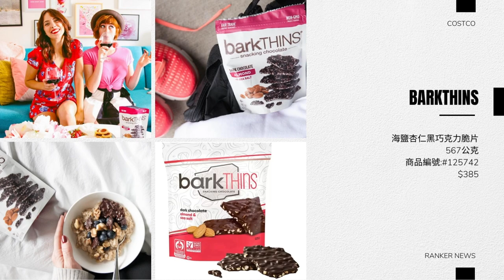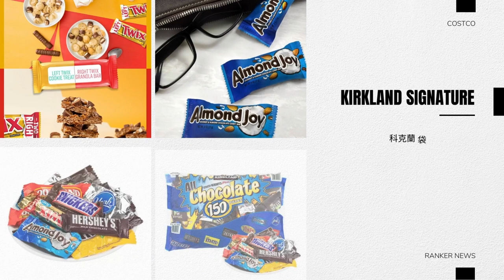Costco 好市多 ▸ 糖果巧克力 TOP 30 ∥好市多糖果∥好市多巧克力∥好市多必買∥好市多推薦∥好市多新品∥好市多無限回購∥大家都在買好市多∥露營必備零食∥美國巧克力∥美國糖果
★ 記得「訂閱」以獲得最新「好市多優惠情報」及「好市多新品資訊」★ 👍
▸ 記得按下「喜歡」並「留言」告訴我們「已訂閱」喔 ◂

- 雀巢 奇巧 迷你威化巧克力家庭號 16.7公克 X 60條 商品編號:#89591
- Cemoi 82% 黑巧克力 100公克 X 6入 商品編號:#133667
- 哈瑞寶 金熊Q軟糖 1公斤 商品編號:#205303
- BigFoot 海鹽檸檬糖 150公克 X 6包 商品編號:#121207
- 費列羅 金莎 600公克 商品編號:#14384
- Sincero 72% 海鹽黑巧克力 莓果奇亞籽 600公克 商品編號:#135696
- 百奇 巧克力棒 40公克 X 12入 商品編號:#103454
- 健達繽紛樂 43公克 X 18入 商品編號:#68940
- 健達 倍多 21公克 X 36條 商品編號:#106522
- Kirkland Signature 科克蘭 杏仁巧克力 1.36公斤 商品編號:#995550
- Welch's 果汁軟糖 25公克 X 80入 商品編號:#919157
- Ghirardelli 黑巧克力 綜合包 543.1公克 商品編號:#530447
- 森永 嗨啾 軟糖立體包裝經典綜合水果口味 1公斤 商品編號:#77915
- BarkTHINS 海鹽杏仁黑巧克力脆片 567公克 商品編號:#125742
- Hershey's Nuggets 綜合巧克力 1.47公斤 商品編號:#600550
- 義美 益生菌果汁 QQ 糖 40公克 X 30入 商品編號:#130043
- Airwaves 極酷嗆涼無糖口香糖 36.4公克 X 11入 商品編號:#95827
- 盛香珍 碩果實蜜柑鮮果凍300公克 X 10入 商品編號:#135320
- 士力架 迷你花生巧克力 9公克 X 126條 商品編號:#63005
- 益齒達 薄荷無糖口香糖 92.4公克 X 4入 商品編號:#101557
- 明治 香菇造型巧克力餅乾 74公克 X 6入 商品編號:#103565
- 明治 杏仁可可製品袋裝 1000公克 商品編號:#124372
- 健達奇趣蛋 20公克 X 12顆 Kinder Joy Eggs 商品編號:#110333
- Yves Thuries 黑巧克力麥脆球 500公克 Yves Thuries Dark Chocolate Pretzel Bites 商品編號:#134534
- Kirkland Signature 科克蘭 袋裝綜合巧克力 2.55公斤 商品編號:#999984
- M&M's 牛奶糖衣巧克力罐裝 1757.7公克 商品編號:#1199868
- Kirkland Signature 科克蘭 葡萄乾巧克力 1.53公斤 商品編號:#959987
- Brown & Haley 巧克力杏仁糖 793公克 商品編號:#114644
- 易口舒 無糖勁爽薄荷錠 33公克 X 8入 Eclipse Peppermint 商品編號:#95816
- Dum Dums 綜合口味立袋棒棒糖 1.44公斤 商品編號:#127998

RANKER NEWS 生活情報榜 • 跟RANKER一起吃喝玩樂

🔆 訂閱「RANKER NEWS 生活情報榜」
Get ✔️ 即時流行情報
Get ✔️ 最新好康優惠
Get ✔️ 補充資訊維他命
Get ✔️ 大家都在買什麼

⌨️ 留言分享大家的最愛

🎥 每週上傳新影片

🙋‍♀️🙋🏻🙋🏻‍♂️ 參加RANKER FB投票活動